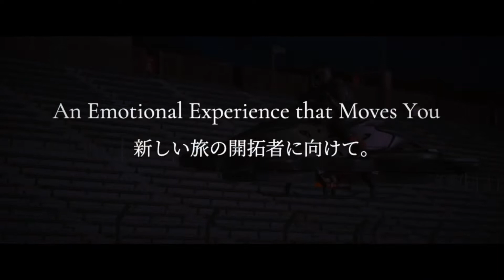XTURISMO Limited Edition PV. Pacific Group is the distributor of Xturimo Limited Edition in Vietnam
Pacific Group is the distributor of Xturimo Limited Edition in Vietnam